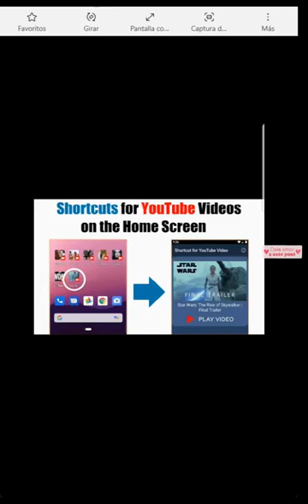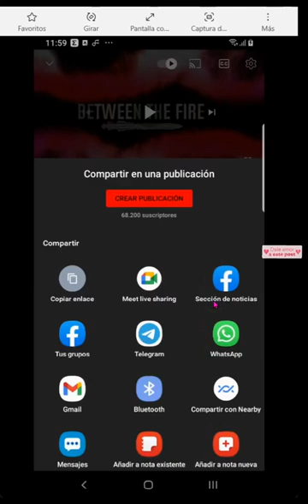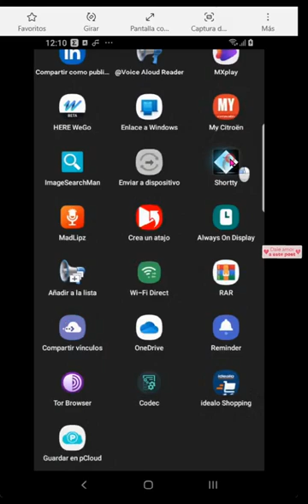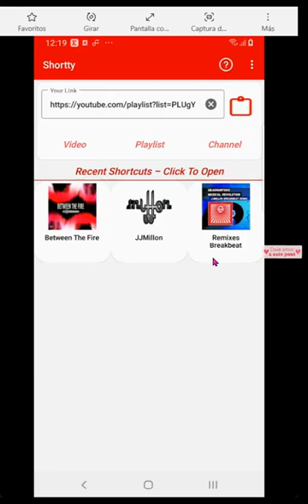Cómo Crear Un Acceso Directo a Un Vídeo De YouTube en La Pantalla De Tu Móvil 📲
Enseño 2 aplicaciones para crear fácilmente atajos a vídeos de YouTube en la pantalla de tu dispositivo con Android. Vale para móviles y tabletas. En tu pantalla de inicio tendrás a golpe de una pulsación cualquier vídeo. Son las dos mejores (bajo mi criterio) aplicaciones gratuitas para agregar accesos directos a videos en la pantalla de inicio para smartphones.

➡️Aplicaciones del vídeo para crear accesos en la pantalla a vídeos ⤵️